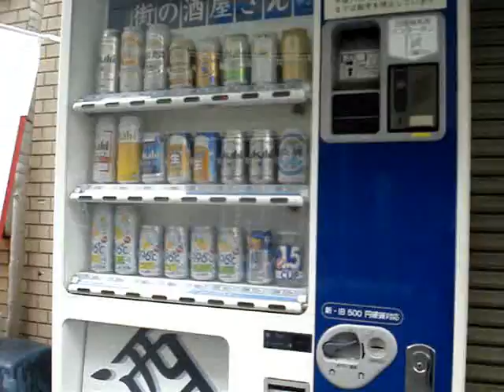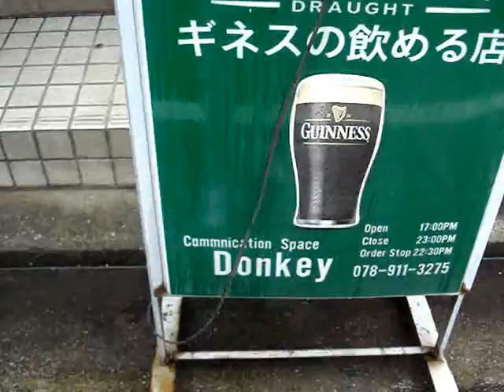Donkey Beer?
There are a lot of interesting place names in Japan. Check out this beer pub I saw today.

Creative Commons Music (used with permission):
"Sandwich" by Dr. Arthur